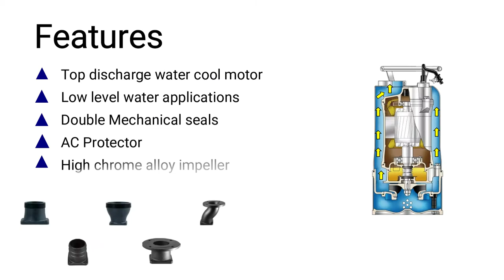HD Series - Submersible Dewatering Pump for mining/construction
HD Series
Self cooling wear resistant models with Double mechanical seal and High Chrome Alloy Steel (HiCrFc) impeller,  excellent for heavy duty applications with high abrasive fluid, little rocks and sand.

Available from 1.5-20HP, with 2-6inch different option discharges: NPT threat, hose, flange.